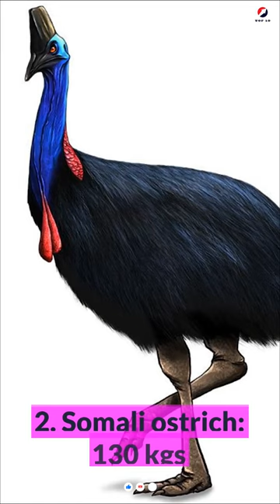TOP 10 | The 10 heaviest birds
The 10 heaviest birds

10. Lesser rhea: 28.6 kgs
9. Dwarf cassowary: 34 kgs
8. Wild turkey: 39 kgs
7. Greater rhea: 40 kgs
6. Emperor penguin: 46 kgs
5. Emu: 70 kgs
4. Northern cassowary: 75 kgs
3. Southern cassowary: 85 kgs
2. Somali ostrich: 130 kgs
1. Common ostrich: 156.8 kgs